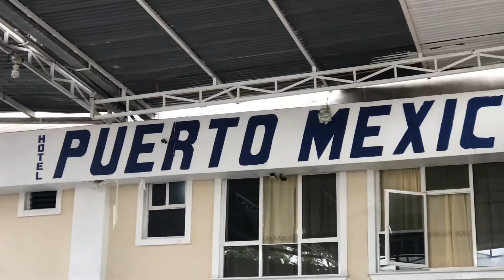Japan Escapades - Day 32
Day 32... Last Lap 🇹🇹